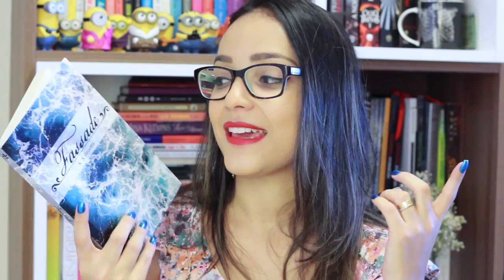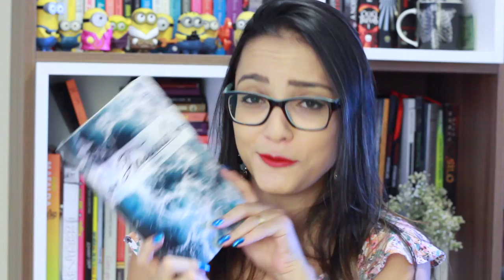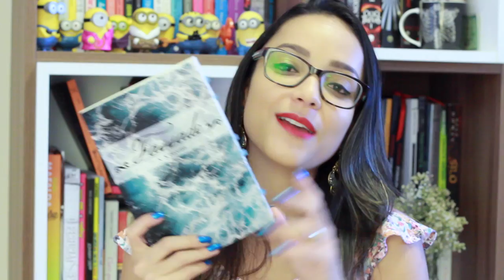FASSADE, de K. S. Broetto | Nuvem Literária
Resenha de Fassade, publicação independente da K. S. Broetto. Um livro incrível que mistura fantasia, mistério, aventura e romance. Espero que gostem! :)

► ONDE COMPRAR?

・Periscope: @nuvemliteraria

♥ CAIXA POSTAL:
Juliana Cirqueira
Caixa Postal: 45027
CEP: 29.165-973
Serra - ES

Quer divulgar seu livro ou produto? Bater papo ou tirar alguma dúvida?